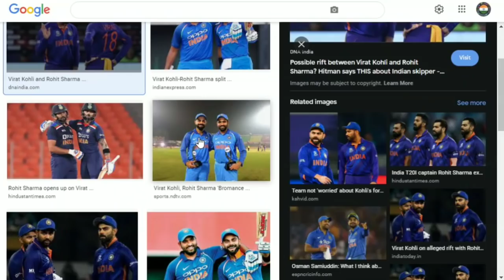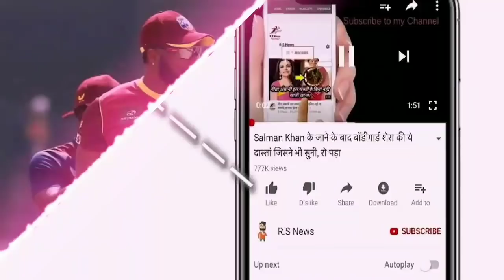देखिये,तीसरे T20 मैच से Kohli को निकालने के बाद Rohit ने किया होश उड़ा देने बड़ा खुलासा,खोला गहरा राज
india vs west indies highlights• india vs west indies• india vs west indies 2022• india vs west indies 2nd t20 match

india vs west indies 3rd t20 match

ABOUT CRICKET NEWS: After dropping Virat Kohli from the India vs West Indies third T20 match, Rohit Sharma has given a big statement, stating a big secret, why he has finally dropped Virat Kohli from the team.

Friends, what do you think whether Rohit Sharma, Dhoni, Suresh Raina and Hardik Pandya should return in the Indian team or not.